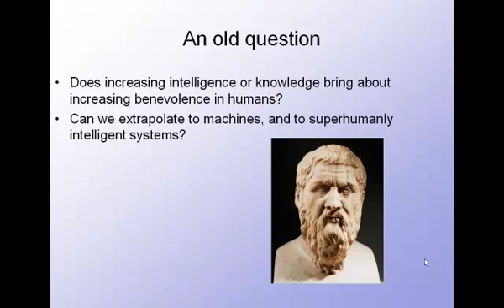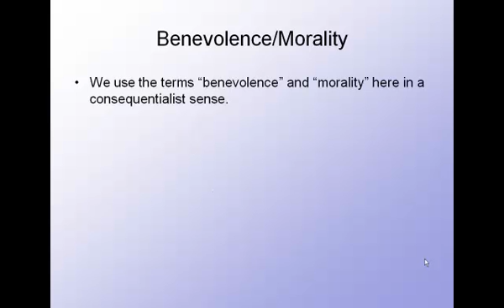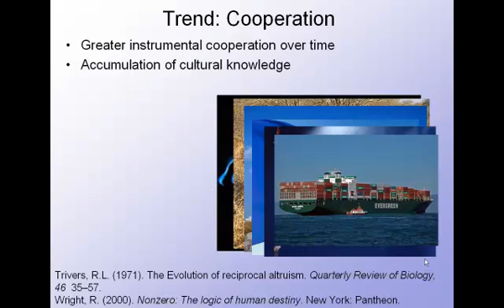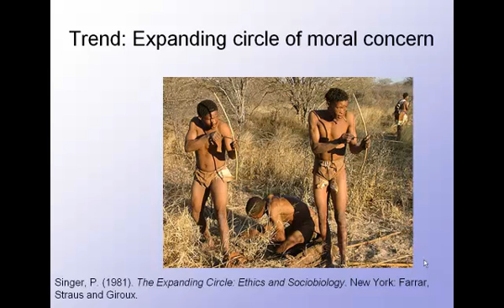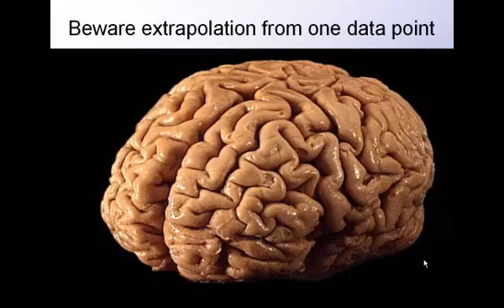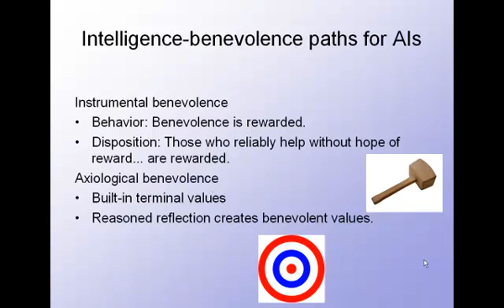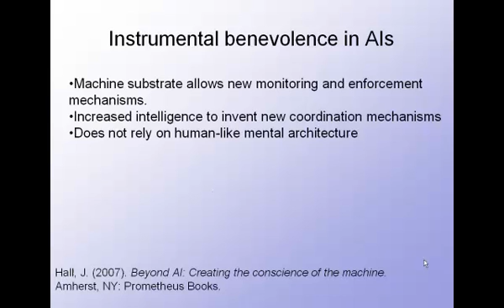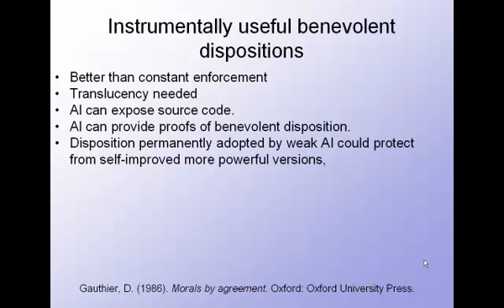Fox/Shulman, ECAP 2010 "Super-intelligence does not imply benevolence." Part 1 (through 8:54 min.)